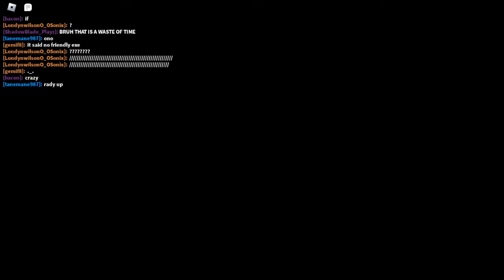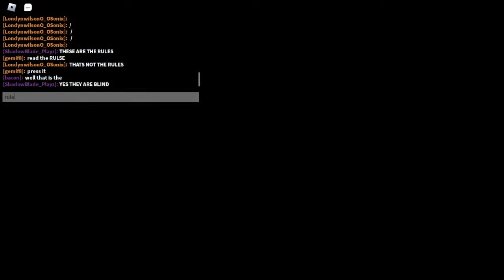0.6 update on sonic.exe (experimental)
i just noticed this while off recorded that red ring will give you a speed boost lol